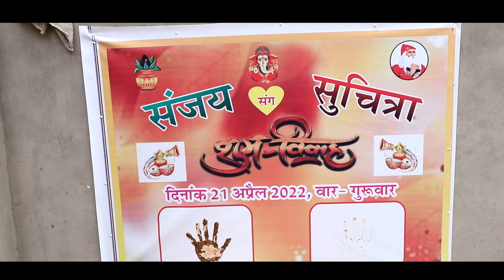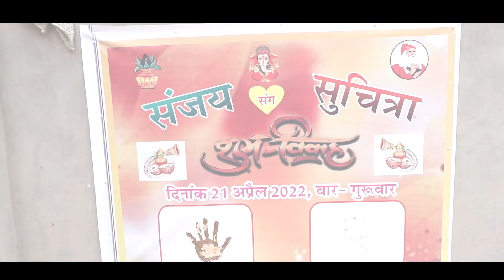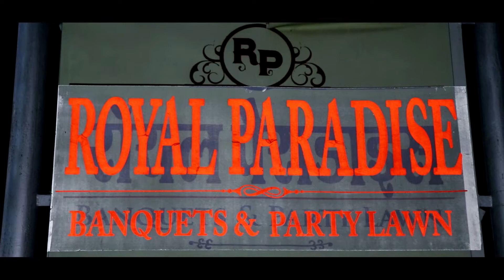Highlight # Sanjay &suchitra# gurukirpa photography SGNR